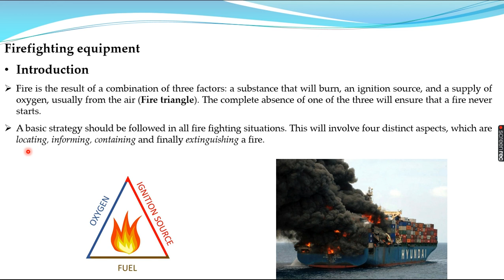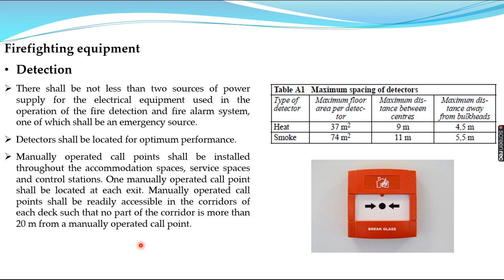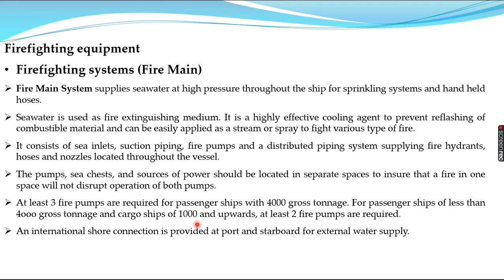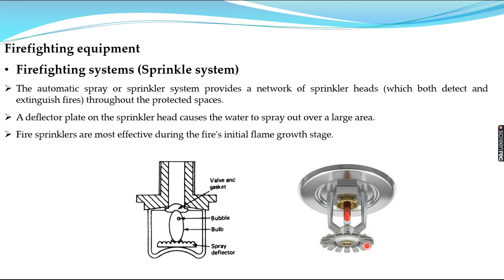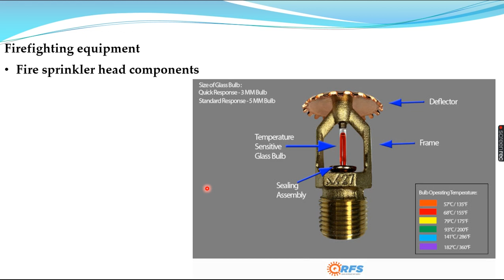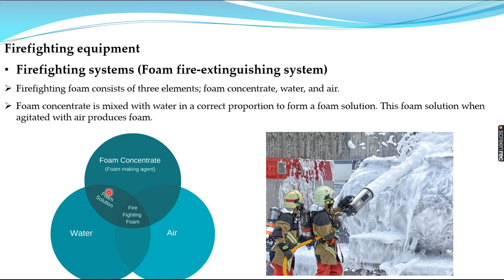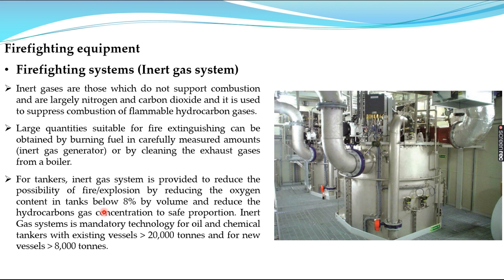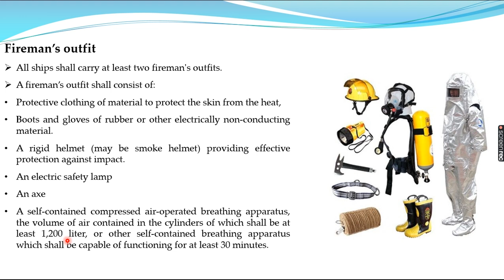Firefighting systems and equipment onboard ships